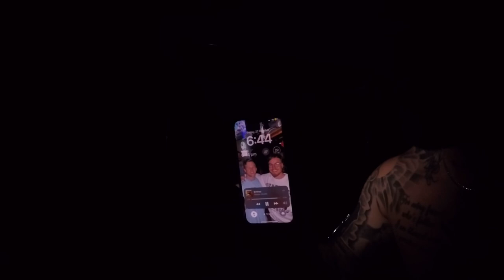EP 5 - SOLO OVERNIGHT CAMP W/ SPECIAL GUEST